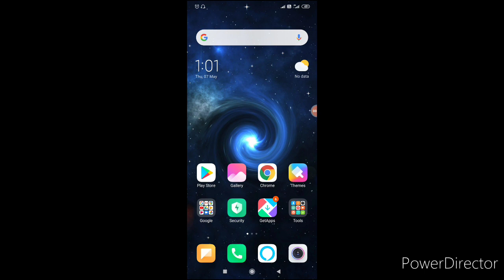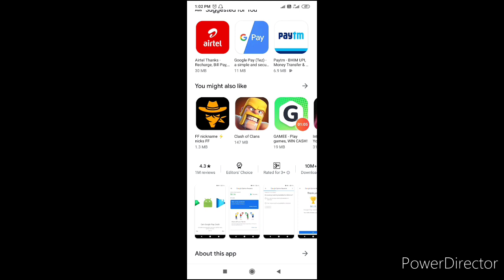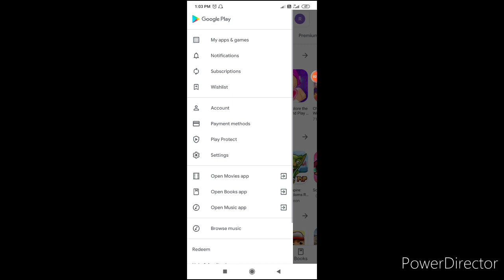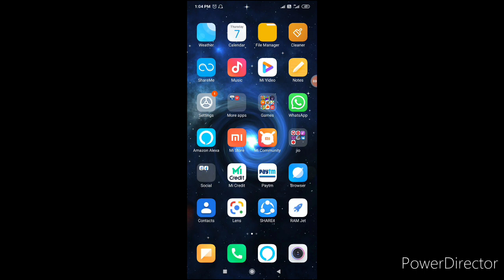Free diamonds in free fire! how?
So gys I am back with a new trick to earn google play balance so watch till the end and if u have any doubts than comment it ..
App name = Google opinions reward
How to get free fire diamonds
How to get free dj Alok
How to get free Elite pass
So meet you in the next video
ByE gYs :-)